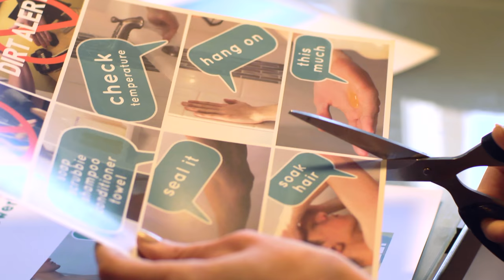How to Take a Shower- a pilot video in a relationship series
A step by step instruction about how to take a shower featuring talented actors with Asperger syndrome or autism, for young people who need to become more independent in self care.